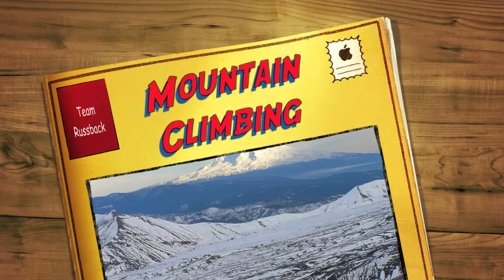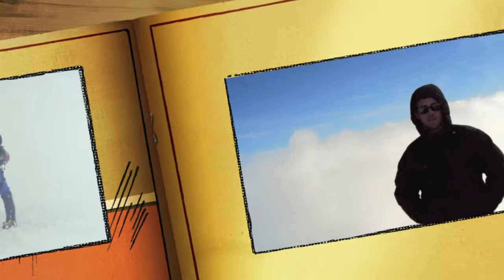Mountain Climbing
Mt. Adams, Mt. Rainier, Ingraham, Headwall, Glacier, Mountain, Climbing, Active, Volcano, Avalanche